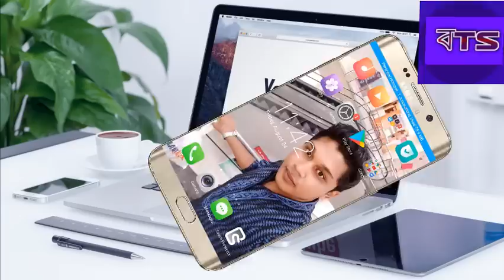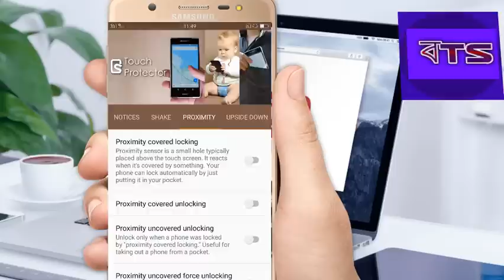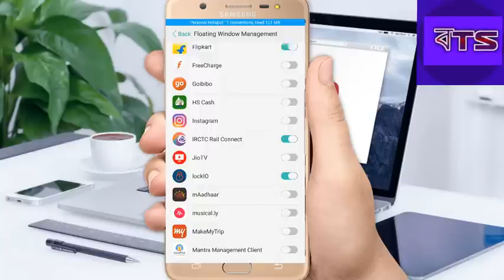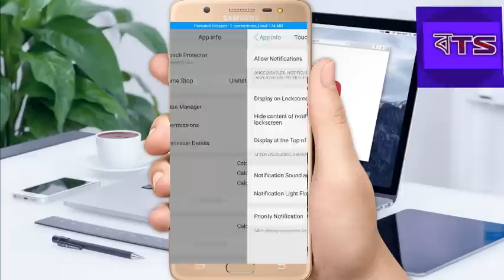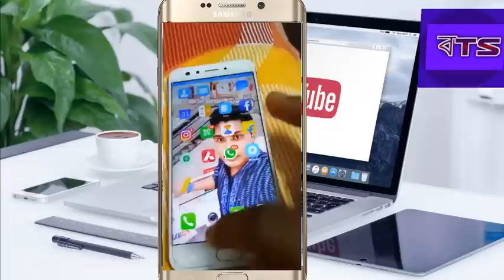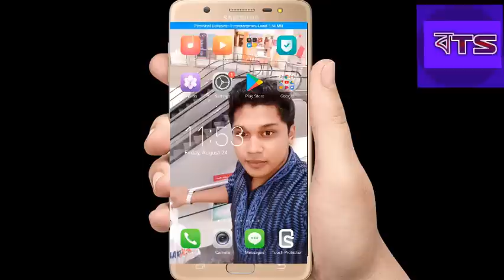বাচ্চাদের কাছ থেকে কিভাবে আপনার ফোন কন্ট্রোলে রাখবেন এই APPএর মাধ্যমেবাচ্চারা দেখলে কখনো হাত দেবেনা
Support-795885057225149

Title: herbal tea
Artist: Artificial.Music
Genre: Dance & Electronic
Mood: Calm